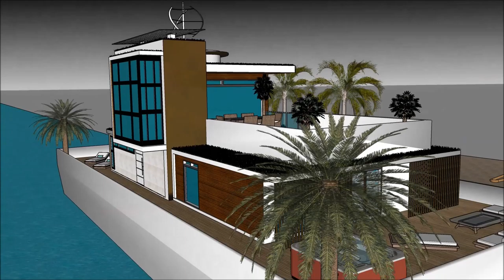Deluxe bootshaus Germany Party luxus boot immobilie die immobilie vermieten sketchup 3d modeller Pro